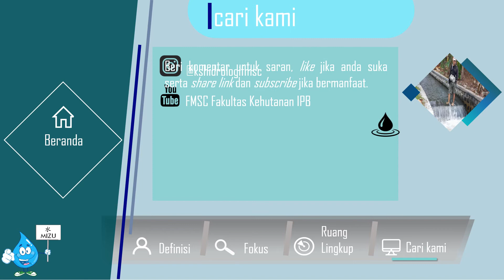KELOMPOK STUDI HIDROLOGI HUTAN - Definisi Hidrologi | FAKULTAS KEHUTANAN | INSTITUT PERTANIAN BOGOR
["RUBRIK HIDROLOGI HUTAN #01: DEFINISI HIDROLOGI" ]

Hello good people! Mandi biar apa? Biar byurrr

Hai hai hai!!! Kali ini Mizu mau ngasih tau definisi umum Hidrologi.
Berhubung kemaren posternya udah, nih sekarang Mizu kasih video singkatnya. Semoga bisa menambah wawasan ya!

Youtube: FMSC Fakultas Kehutanan IPB

Bantu Mizu dan Ks Hidro menjadi lebih baik ya gaess!!

Terima kasih! :)

Related network :
Web : fmsc.lk.ipb.ac.id
Official Account (line) : @pmu9472